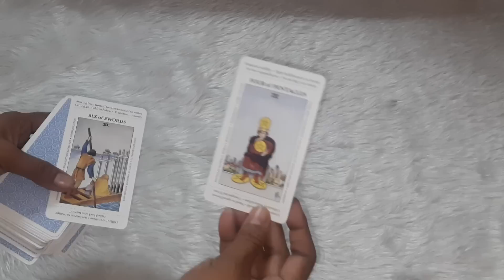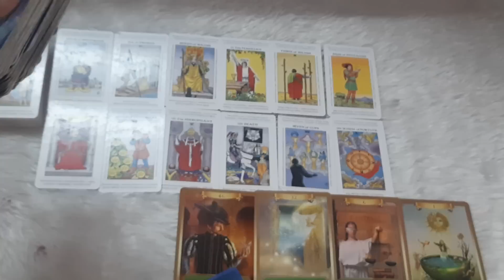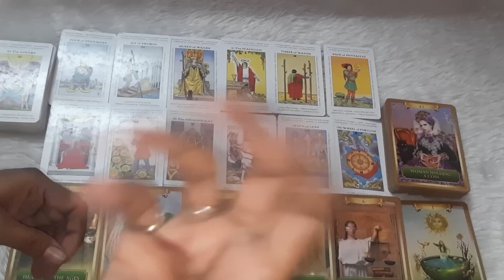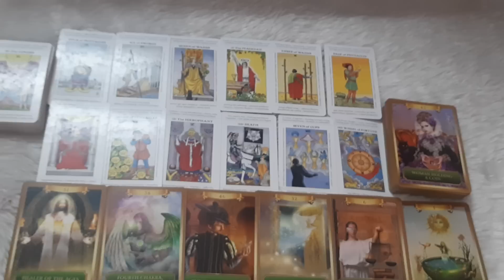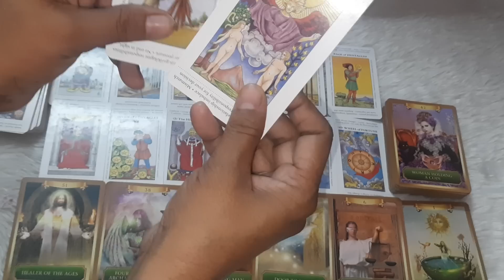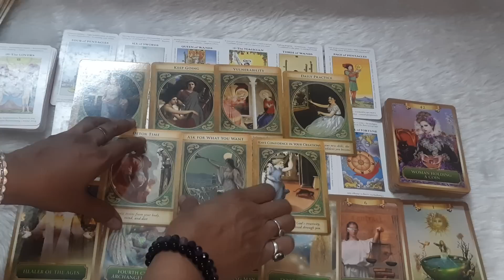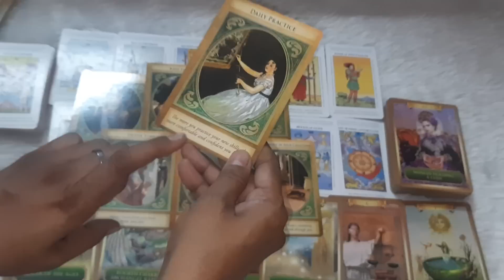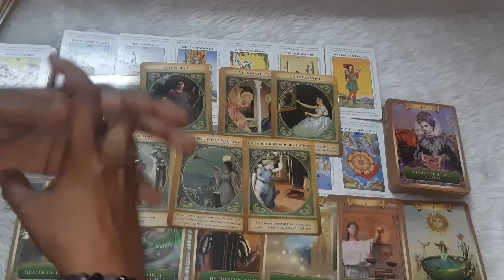Wo kaun Log hai jinko Aap mein aaya hua badlaav bahut khatak raha hai@The divine light of tarot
Wo kaun Log hai jinko Aap mein aaya hua badlaav bahut khatak raha hai@The divine light of tarot@myhealthyrecipes2783

Hii...I m Babeeta a Certified Tarot card reader,Astrologer, Rune ,Rudraksha ,Yantra Expert,Numerologist , Bach flower therapist ,Astro dice &Reiki Practitioner and Life Coach@thedivinelightoftarot